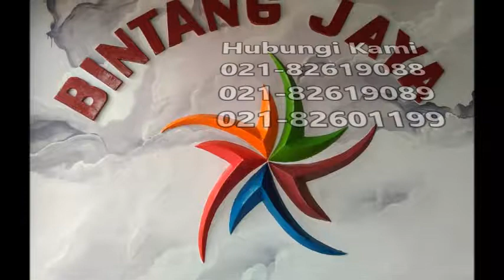Sewa Kursi Futura Grogol Petamburan Jakarta barat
Pelayanan 24 jam :

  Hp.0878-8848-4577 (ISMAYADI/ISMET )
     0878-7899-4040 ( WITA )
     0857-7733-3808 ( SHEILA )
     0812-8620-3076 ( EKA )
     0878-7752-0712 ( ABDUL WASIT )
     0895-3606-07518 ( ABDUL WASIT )